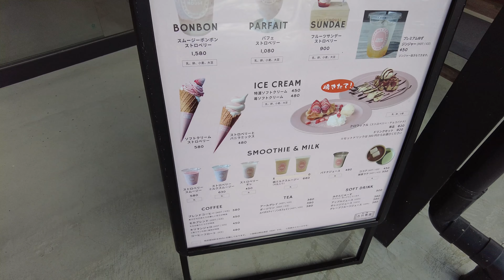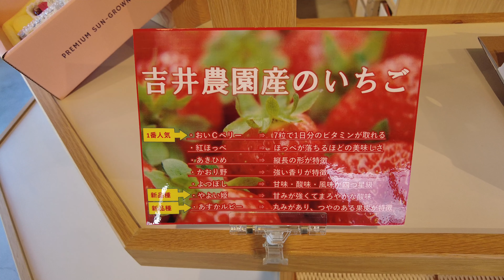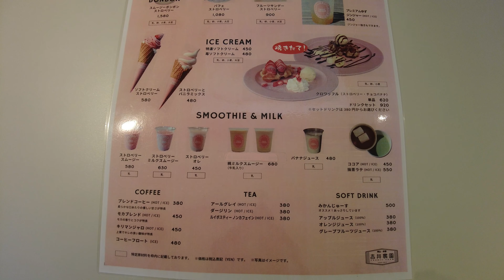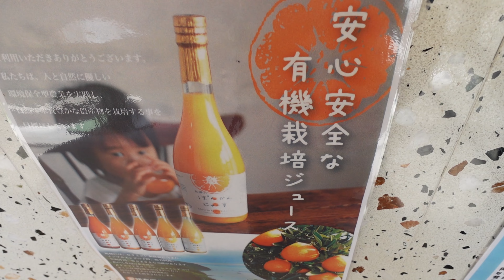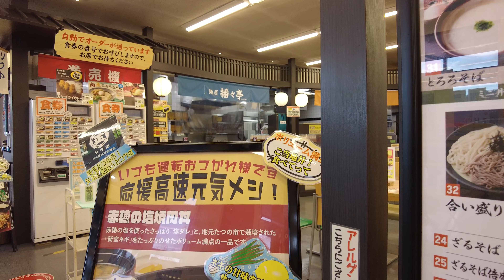岡山旅行/フルーツ/お土産/吉井農園直営カフェ/ソフトクリーム『FRUIT HOUSE』【岡山グルメvlog】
岡山県赤磐市にある吉井農園直営カフェ
『フルーツハウス』に行って苺を購入
そしてカフェでストロベリーソフトクリームと
コーヒーでおやつタイムしました。
お店の中もおしゃれで、お土産の品など
販売もされているので、観光ついでに
立ち寄ってよかったです。
今回の岡山旅行。最終回しめにお土産に
旬のフルーツの苺を買って
楽しい岡山旅行となりました。

おいしそう！

■動画目次■
0:00オープニング
1:02フルーツハウス
4:30ソフトクリームストロベリー
9:19神戸へ
10:08サービスエリア
11:38動画紹介

FRUIT HOUSE（フルーツハウス）
岡山県赤磐市五日市274

 マニーラ さん
のるさん
Tinymemoryさん
かわさきやすひろさん
田中芳典さん
GT-K（DOVA-SYNDROME）
「Happy_days」Make a field Music

　　　　　　　　　　　　ともちん